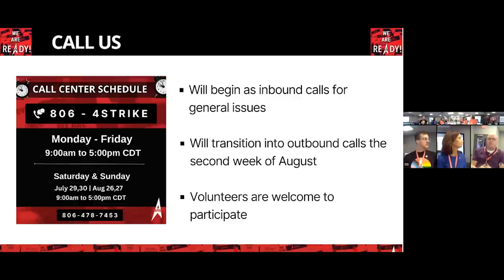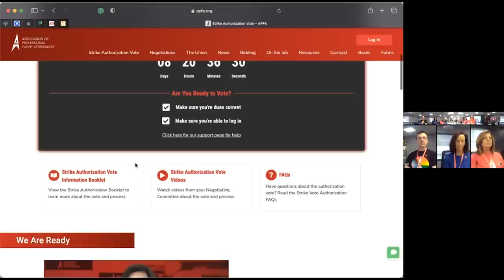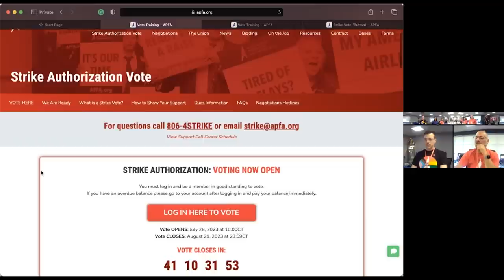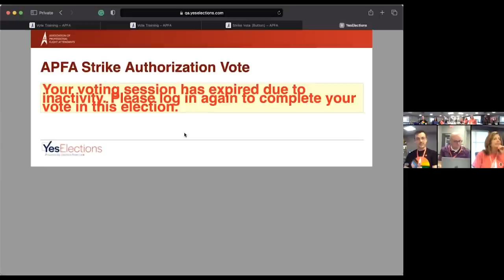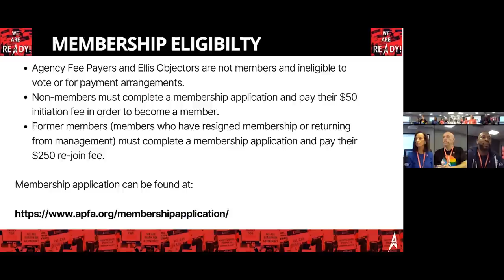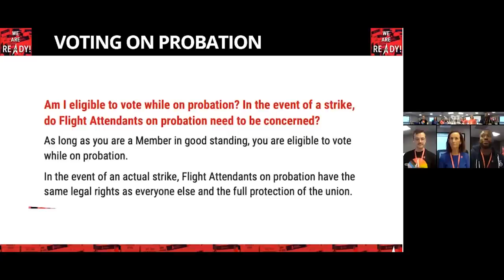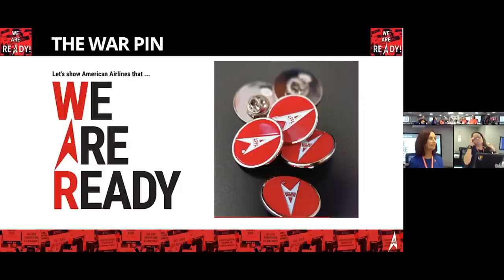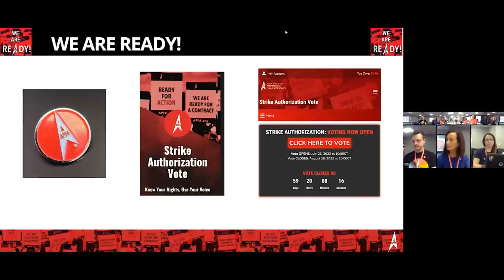APFA Negotiations Town Hall - July 19, 2023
APFA Negotiating Committee discusses the status of negotiations

00:00 - Welcome
02:55 - Update from Joe Burns, Negotiating Attorney
15:30 - Reminders About the Process
16:26 - Strike Authorization Vote Information (dates, voting instructions, call center, etc.)
19:55 - SAV Booklet
21:00 - SAV Website Walkthrough (navigating the website, logging in, paying dues, support, etc.)
25:30 - How to Vote
29:12 - Dues and Eligibility (timeline, deadlines, payment arrangements, etc.)
33:43 - Everything You Need to Know About Voting (FAQ, probation, etc.)
35:00 - Action Events (base/terminal walks, pins, lanyards, picketing, etc.)
40:55 - Negotiations Updates: Scheduling
48:00 - Negotiations Updates: Reserve
52:30 - Negotiations Updates: Deadheading & Commuting
56:18 - Negotiations Updates: Hotels
57:55 - Negotiations Updates: IOD
58:42 - Negotiations Updates: Section 32 Union Business
59:46 - Economic Proposal Update (Joe Burns)
01:02:22 - FAQ